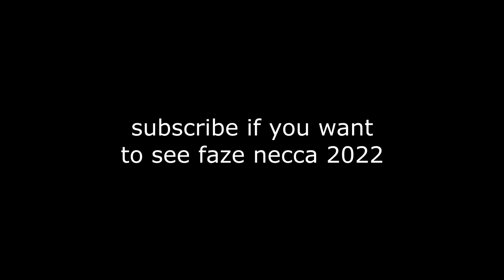I hit FaZe Temperrr's trickshot BLINDED for FaZe1...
I hit FaZe Temperrr's legendary Temperrr shot trickshot while blinded in game for the FaZe1 recruitment challenge...

Do you remember Call of Duty Modern Warfare 2 trickshotting? This is what Modern Warfare 2 trickshotting looks like 10+ years later in 2022. In today's video, we'll be trickshotting on the free to play modded PC client of MW2 called IW4X going for Search and Destroy trickshot final killcams with my Twitch viewers in the SnR Servers, and they hit a bunch of insane trickshots with crazy reactions that reminded me of 2012 and the golden days of Call of Duty trickshotting.